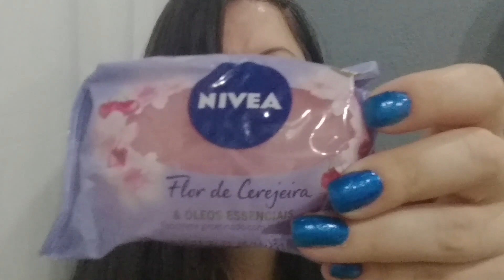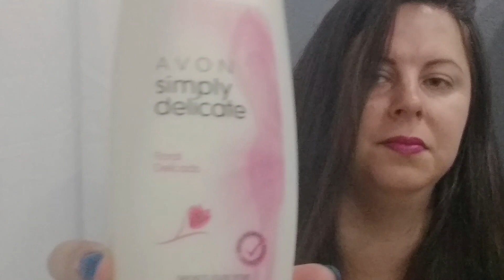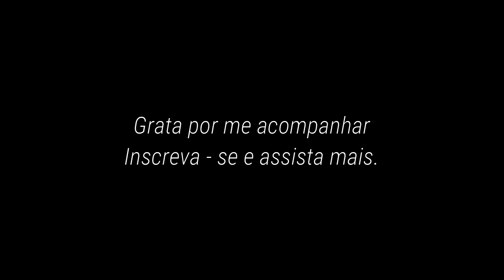COMPRINHAS DE SABONETES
Oi gente!
No vídeo de hoje trago algumas comprinhas de sabonetes que fiz recentemente.